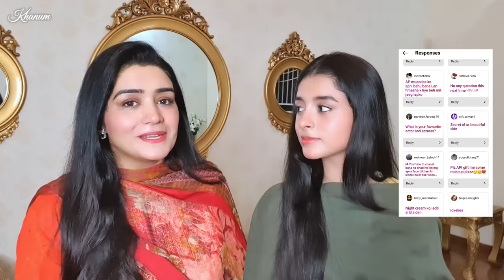QNA Bachon Ki Shadi/Rishta? ❤